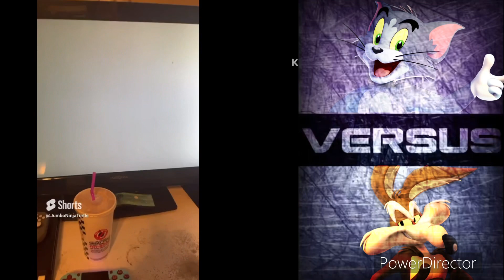Tom Vs Wile E Coyote (Tom & Jerry Vs Looney Tunes) Fan Made Death Battle Trailer